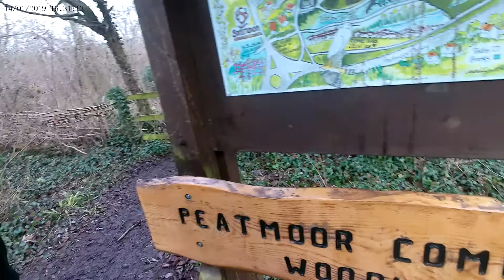lockdown family walk part1